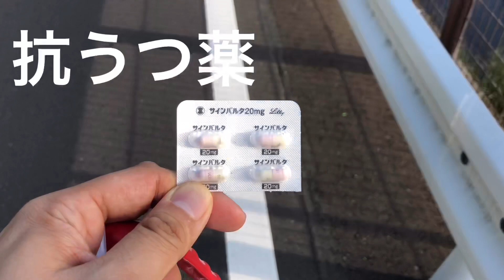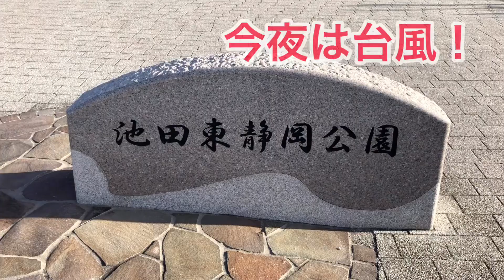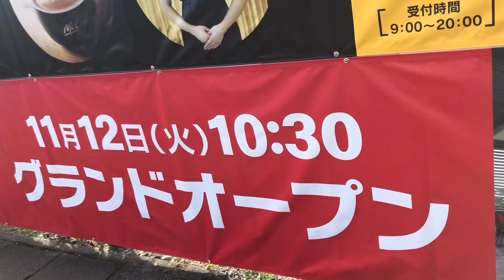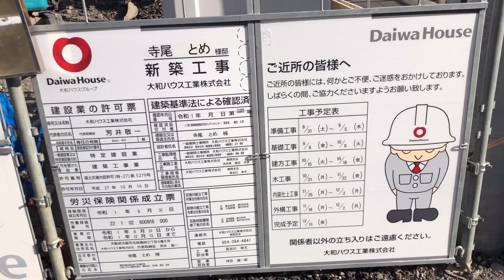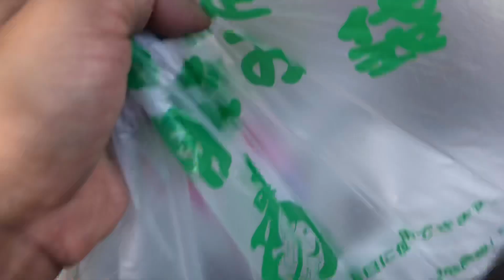ごみ拾い日記 2019/9/8(日)朝 東静岡 グランシップ 池田東静岡公園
ごみ拾いが好きで、静岡市駿河区池田の池田公園、池田東静岡公園(JR東静岡駅、静岡県所有のホール「グランシップ」近く)を、週末にごみ拾いしています。

その様子をFacebook、アメブロに投稿していましたが、動画撮影してみました。

ｄごみ拾いの様子をご覧ください(^^)/

公認会計士・税理士、みらいリッチコーチ　白岩俊正【 静岡／全国 】

2019/2/18、静岡県沼津市生まれ、静岡市駿河区 在住
公認会計士・税理士、白岩会計事務所・㈱みらい代表
コーチ・コーチング、イベント企画・運営、ごみ拾い好き

白岩会計事務所
〒422-8005 静岡市駿河区池田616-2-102

－アメブロ－
みらいリッチコーチング
植物再生物語。